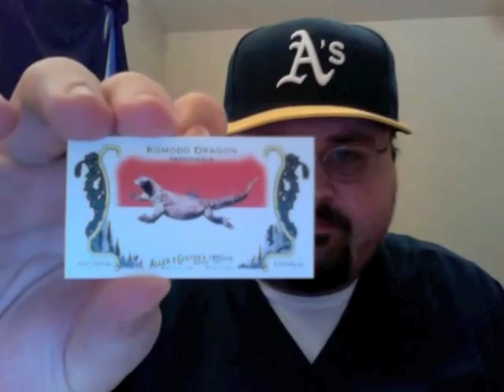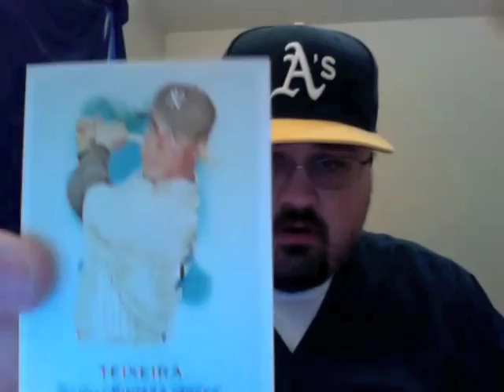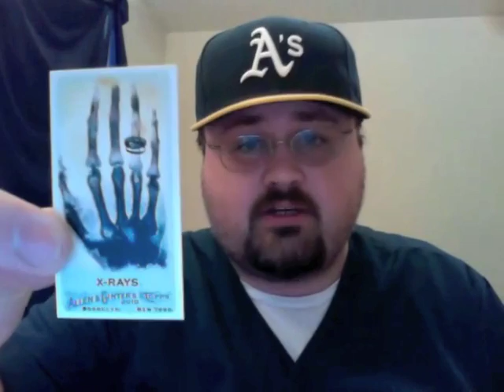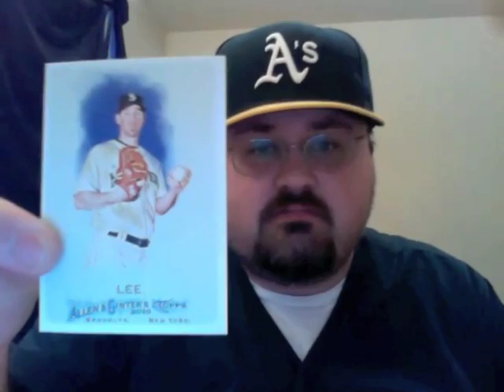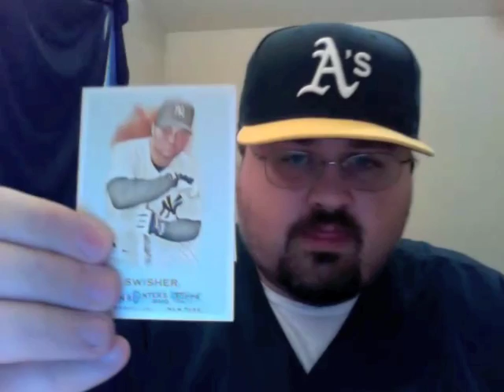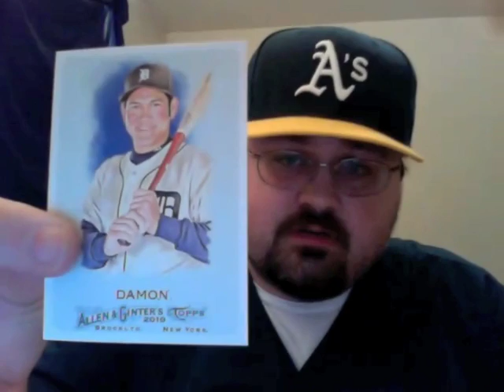Desperately Seeking Strasburg (Part 2)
Beckett Baseball's Chris Olds keeps on ripping Allen & Ginter in search of Stephen Strasburg... will he find one?